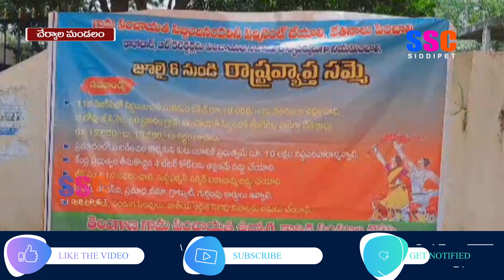కనీస వేతనంతో పాటు పీఎఫ్, ఈఎస్ఐ, ఉద్యోగభద్రత కల్పించాలని పంచాయతీ కార్మికుల డిమాండ్ || SSC NEWS